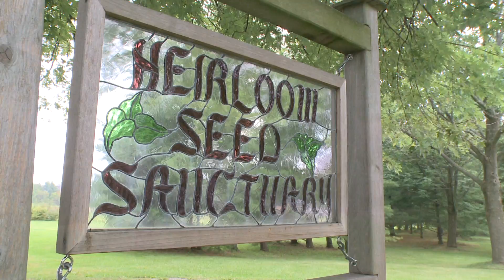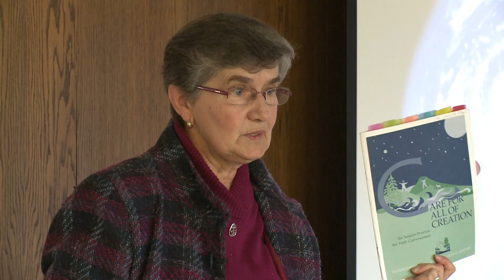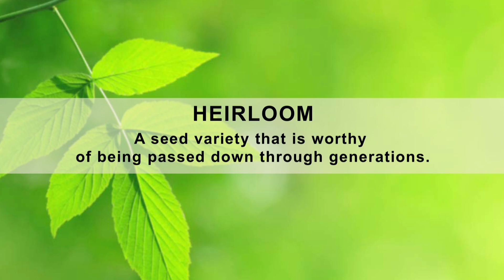ProvidenceSistersTV: Program 7 - Heirloom Seed Sanctuary